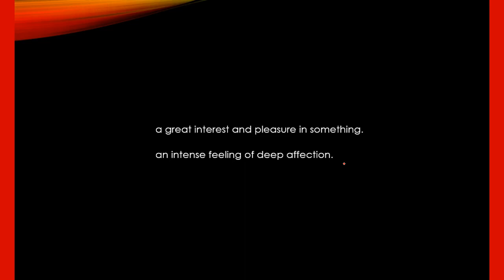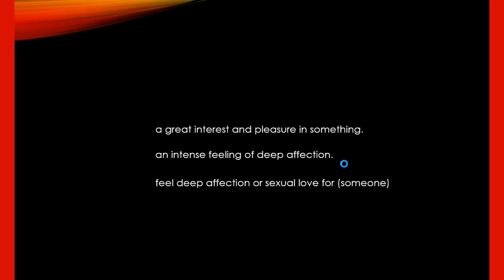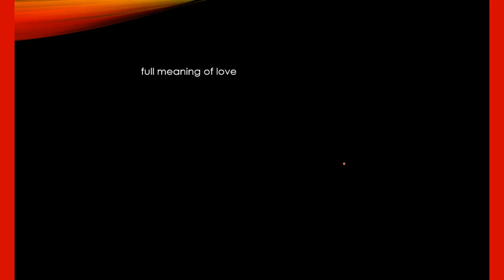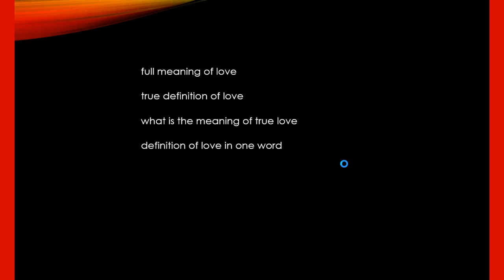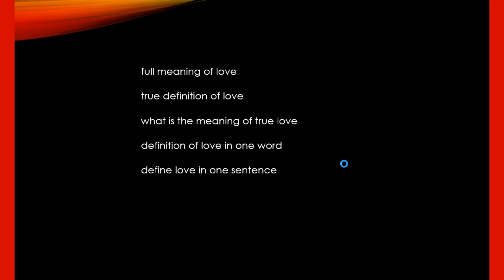Define Love: What You think about True Love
There may be any definitions of love, feel deep affection or sexual love for someone, an intense feeling of deep affection or a  great interest and pleasure in something are some main definitions quoted.

Logitech C270 HD Webcam
Boya By-M1 Omni Directional Camera Lavalier Condenser Microphone